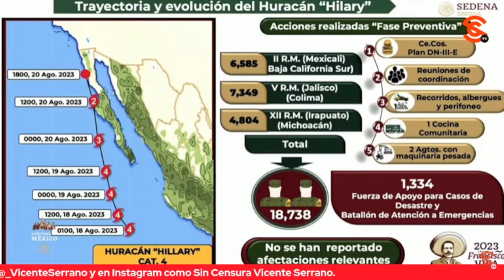AMLO DICE QUE ANTE HURACÁN HILARY HAN SIDO DESPLEGADOS MÁS DE 18 MIL ELEMENTOS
Sobre las acciones de su gobierno ante el arribo a territorio mexicano del huracán Hilary que ya es de categoría 4, el presidente López Obrador dijo que el Ejército está en actividad preventiva con el Plan DN-III, y que han sido desplegados más de 18 mil elementos.